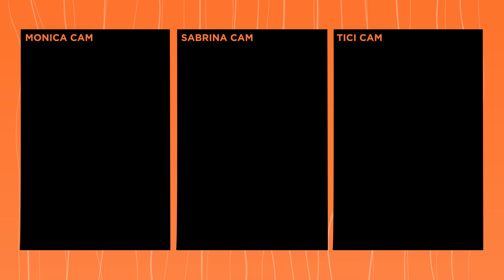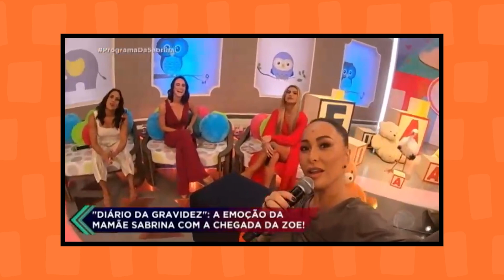Gestação romantizada ou vida real? | Chá Das Três - Episódio 3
No terceiro episódio da websérie, Sabrina, Tici e Mônica falam sobre suas experiências e comentam o que acham da glamourização, dos tabus e da maternidade real. Será que a gravidez está romantizada? E a vontade de ser mãe, é uma realidade ou um tabu que ronda todas as mulheres? Questionamentos como esses dão o tom deste bate-papo, no qual elas falam sobre suas experiências pessoais e como encaram seus papéis em família.